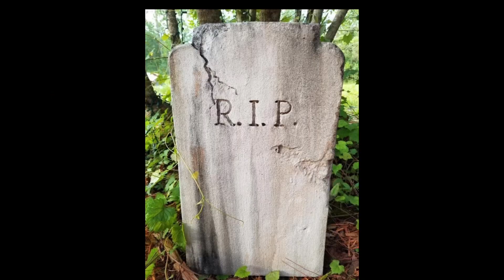Sonic The Fighters “For Dummys”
My very first lets play video I hope you enjoy if this games over 100 views i’ll make another one